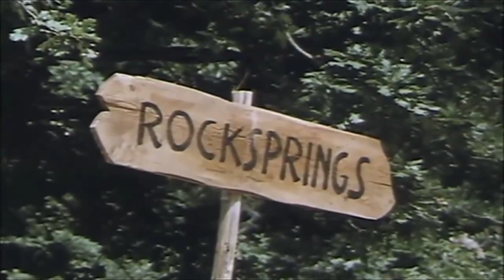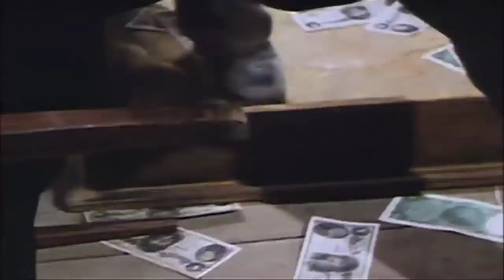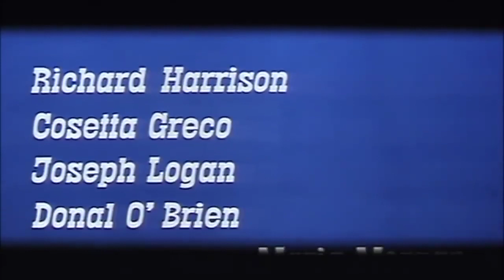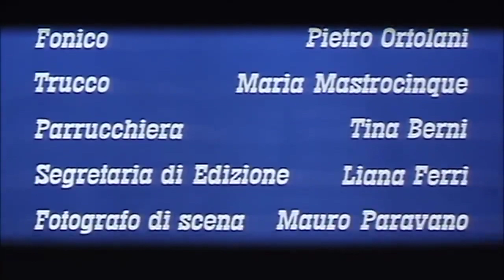O Xerife de Rockspringsnn1971(Dublado) Faroeste / Richard Harrison - Filme Completo.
SINÓPSE:
Em pequena cidade do oeste, bandoleiros seqüestram uma menina e matam o xerife; como ninguém quer ajudar o novo xerife, ele recruta as crianças da cidade para resgatar a menina.